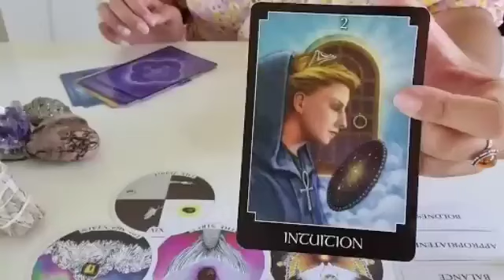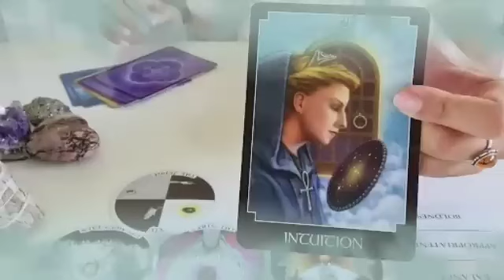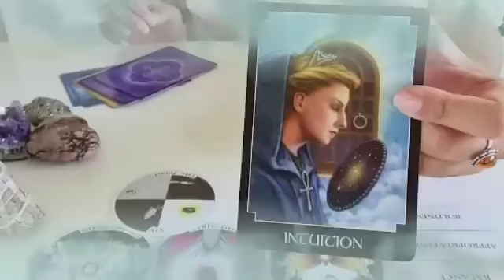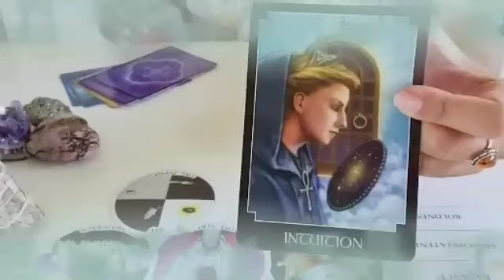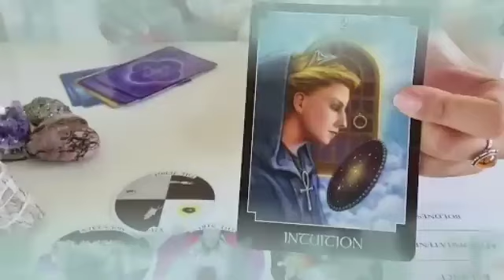برج الحمل من 10 إلى 27 أيلول 2024 🌹 قدر الله ما شاء فعل🤭بيحصل معك شيء غريب🤔لأول مره فحياتك😮